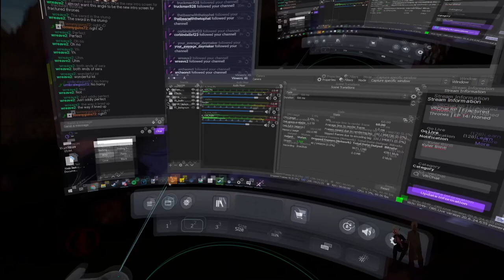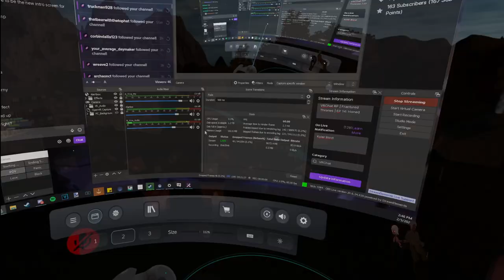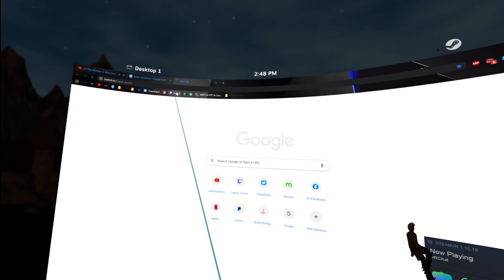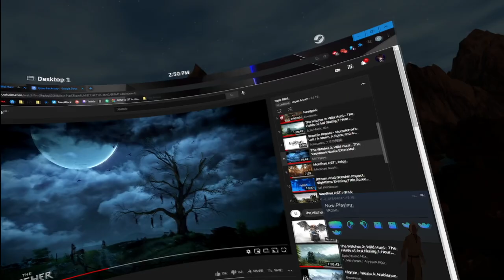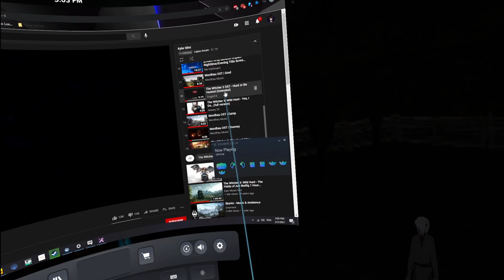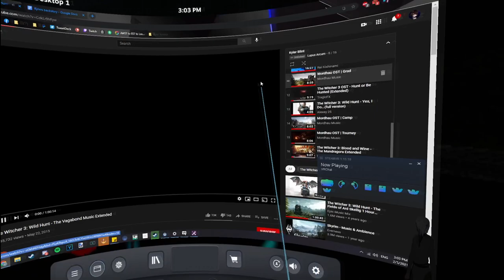Fractured Thrones RP (Kyler Blint) | Episode 14 Honed | Part 4 of 6